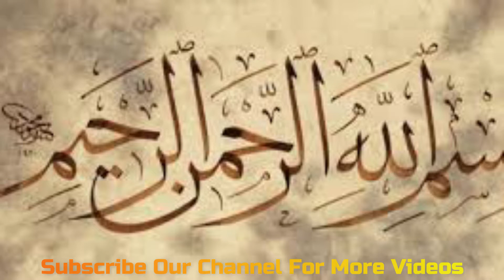When and in which city will the remaining matches of PSL be played? || psl new schedule || AyFa News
When and in which city will the remaining matches of PSL be played? PCB announces dates and venues

The remaining matches of PSL will be played in Lahore on November 14, 15 and 17. According to the PCB, the remaining matches of the event will be played in Lahore on November 14, 15 and 17. Qualifier of the event on November 14 and Eliminator One, based on double headers. The remaining matches of the event have been finalized in consultation with the four teams Multan Sultans, Karachi Kings, Lahore Qalandars and Peshawar Zalmai while the matches will start on the next day. Will be released later

Meanwhile, Samat Patel, a member of the England cricket team and a bowler representing the Lahore Qalandars in the Pakistan Super League (PSL), has said that he wants to lift the PSL trophy in November and raise the slogan 'I am Qalandar'. The heavy-handed 35-year-old left-arm bowler Samat Patel said in an interview that he was optimistic about the Lahore Qalandars winning the remaining matches of the PSL in November. He said that Fakhr Zaman, Shaheen Afridi and Hafeez's form is a good thing for Lahore Qalandars. Patel said that everyone in Qalandars plays for victory, there is no selfish player in the team.

AyFa News is the Most Trusted News channel of Pakistan On Youtube. Here You can watch latest Pakistan latest news,  sports news, entertainment news, jobs Alerts in pakistan, Health Tips, Beauty Tips and also all over the world latest news. Here we upload videos & content on a daily basis of your interest.